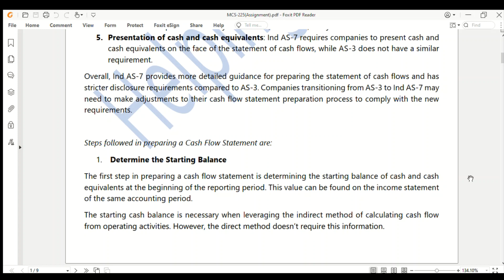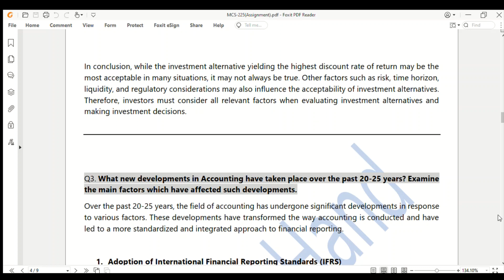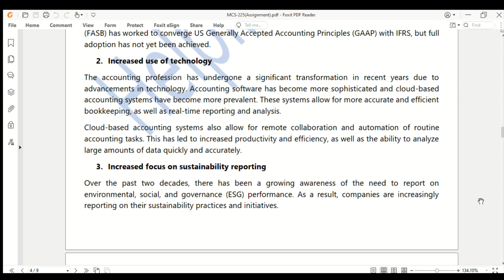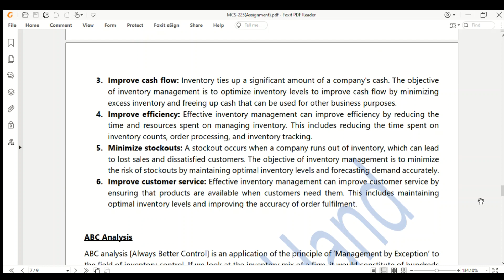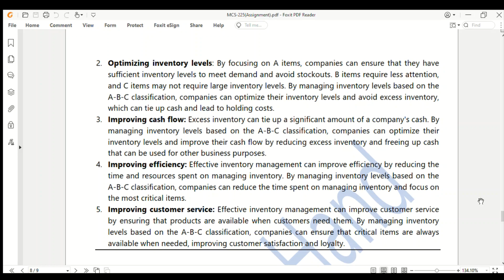MCS 225 SOLVED ASSIGNMENT || Jan-23 & July-23 || MCA_NEW || IGNOU || HELPING HAND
Course Code : MCS-225
Course Title : Accountancy and Financial Management
Assignment Number : MCA_NEW(III)/225/Assign/2023
Maximum Marks : 100
Weightage : 30%
Last date of Submission : 30th April, 2023 (for January session)
31st October, 2023 (for July session)

NOTE

Do not copy these assignments exactly, do your personal research for better solutions, and also read all answers properly. Remember this assignment is only for your help.